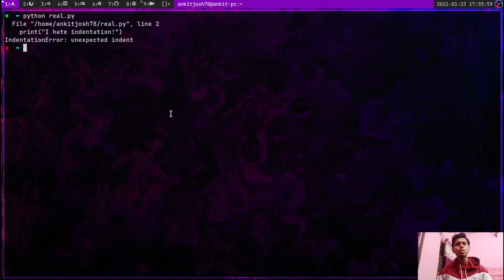Programmers in movies vs in real life